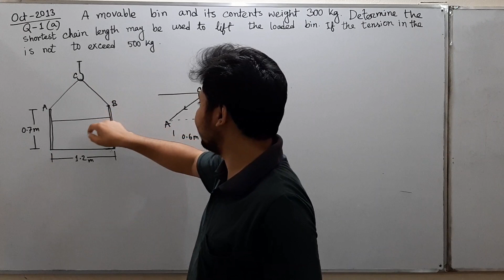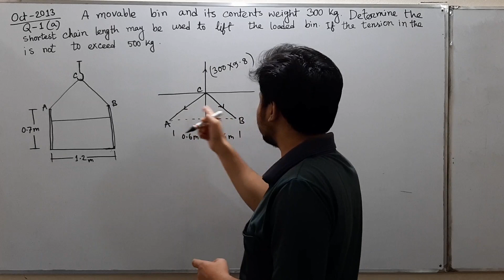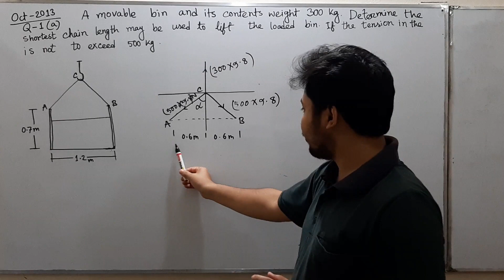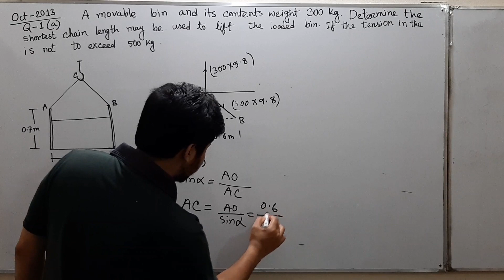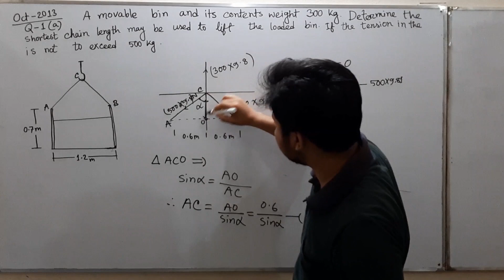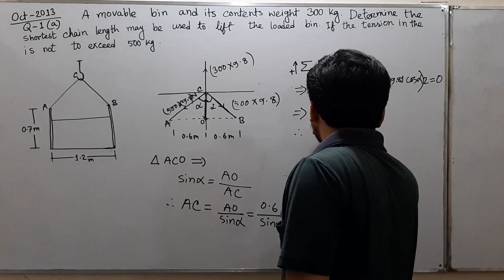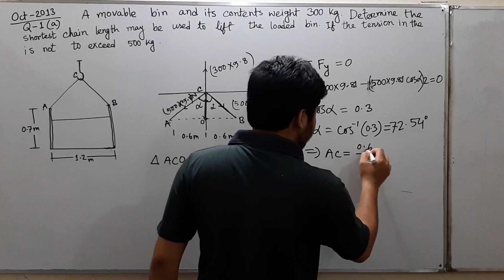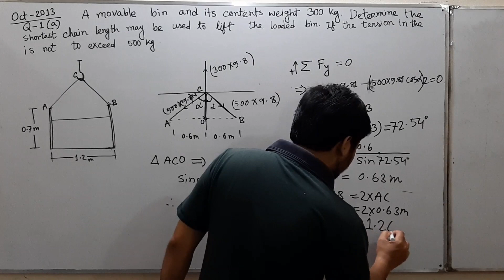Lec-1. Engineering Mechanics Math Solutions for AMIE Students | AMIE BD Lectures | Azam’s Classroom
🔷 Engineering Mechanics Math Solution for AMIE Students (Bangladesh Edition)
স্বাগতম Azam’s Classroom–এ!
আজকের ক্লাসে আমরা আলোচনা করেছি Engineering Mechanics এর গুরুত্বপূর্ণ Math Problems, যা AMIE Bangladesh পরীক্ষার জন্য অত্যন্ত গুরুত্বপূর্ণ।

এই ভিডিওটি বিশেষভাবে তৈরি করা হয়েছে:
✔ AMIE (IEB) Students
✔ Engineering Mechanics Exam Preparation
✔ যারা Basic থেকে Advanced Problem Solving শিখতে চান
✔ AMIE Written, MCQ & Viva preparation-এর জন্য

🔥 এই ক্লাসে যা যা পাবেন
📌 Engineering Mechanics Math Problems:
Force system analysis
Equilibrium conditions
Moments & couples
Resultant calculation
Friction problems
Trusses & beam problem basics
AMIE previous year question solution
Real exam-focused numerical problem solving

🎯 কেন এই ভিডিও আপনার জন্য গুরুত্বপূর্ণ?
AMIE Engineering Mechanics–এ ম্যাথই সবচেয়ে বেশি নম্বর নির্ধারক
Conceptually সহজ ভাষায় ব্যাখ্যা
Step-by-step numerical solving
AMIE Bangladesh syllabus অনুযায়ী সাজানো
Beginner থেকে Pro– সবাই বুঝবে

AMIE Engineering (IEB) Students
AMIE Aspirants (Bangladesh & Abroad)
Diploma Engineer to AMIE Transition Students
যারা Engineering Mechanics নিয়ে সমস্যায় পড়েন
যারা exam-focused problem solving শিখতে চান

▶️ About This Channel (Azam's Classroom)

আমি এখানে নিয়মিত আপলোড করি—
📘 Math Classes
📗 Physics Classes
📙 Engineering Subjects (AMIE, Civil, Mechanical, Electrical)
📚 Job Exam & University Admission Related Classes

💬 Comment করুন:
কোন chapter-এর solution চান?
পরবর্তী AMIE কোন subject-এর ক্লাস চান?